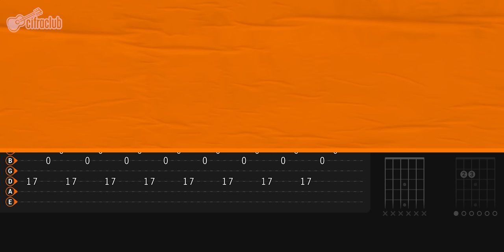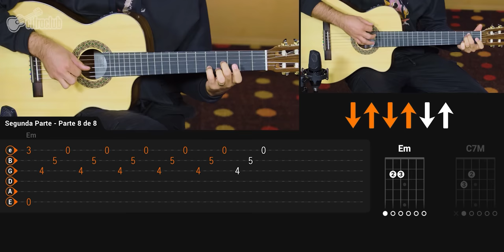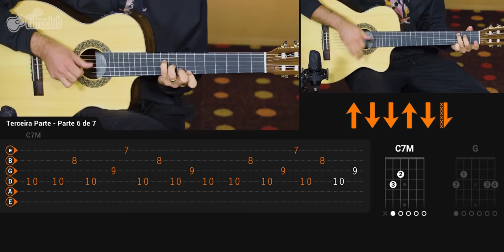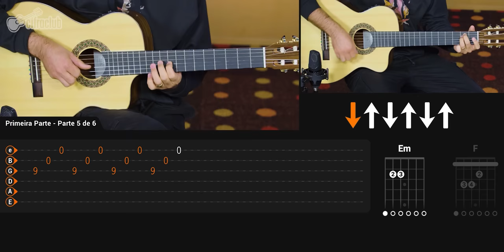THE LAST OF US (MAIN THEME) - Gustavo Santaolalla | Como tocar no violão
E não é que saiu mesmo?! 😱

Depois de vários pedidos, apresentamos para vocês a aula do tema de The Last of Us 🤩

A franquia de jogos, que agora virou série da HBO, tem dado muito o que falar, e com razão! Prometendo muito, é um dos lançamentos mais aguardados de 2023!

Enquanto você espera os próximos episódios, bora aprender a tocar The Last of Us, do Gustavo Santaolalla, no violão?  🎶

👕Curtiu o moletom que o Caico tá usando? Ele e muitos outros você encontra na nossa loja

🤑 Use o cupom CIFRACLUB15 na loja O Acústico, para ter um desconto de 15% em todo site e continue fazendo cada vez mais música!
Cupom cumulativo com o desconto de 10% no pagamento à vista.